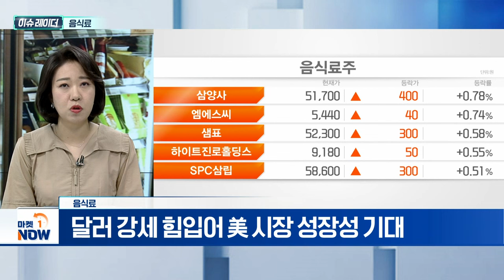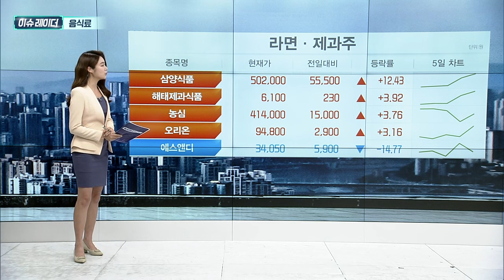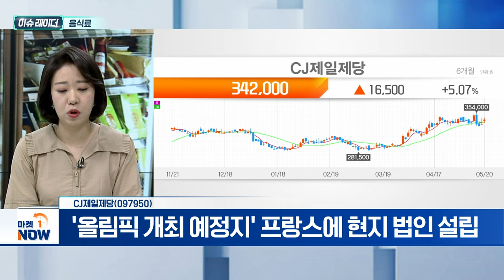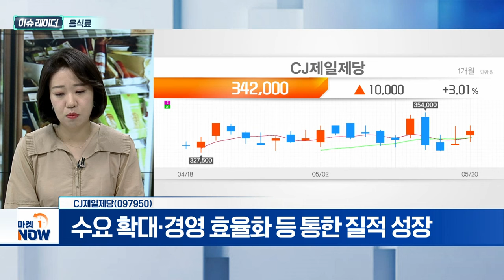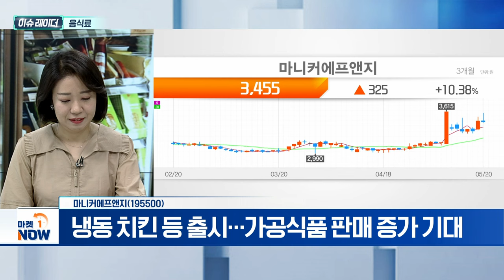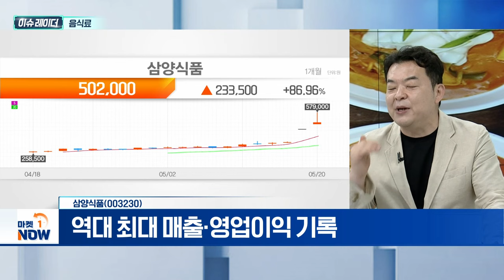음식료 | CJ제일제당, 마니커에프앤지, 삼양식품 | Market Now (20240521)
- 삼양식품, 수출 호조로 영업이익 전년比 3배↑
- 어닝 서프라이즈 지속... 투자 심리 자극
- K라면 인기에 해외 매출 증가... 수출액 역대 최고
- 1인 가구 증가... 간편식 트렌드 확대
- 새로운 유통 판로 확대·'집밥족' 증가 영향
- 美·동남아 이어 유럽·호주에서도 성장세
- 美 내 한국 드라마·영화 영향력↑
- 매운 음식 선호도↑... K푸드 인기 상승세
- 달러 강세 힘입어 美 시장 성장성 기대

- CJ대한통운 포함 영업이익 전년比 49%↑
- 만두·햇반·치킨 등 주요 제품 판매량 10% 이상↑
- 해외 성장세 지속... '비비고만두' 북미 1위 유지
- '올림픽 개최 예정지' 프랑스에 현지 법인 설립
- 수요 확대·경영 효율화 등 통한 질적 성장
- 신영토 확장에 주력... 수익성 극대화 계획

마니커에프앤지(195500)
- 육류 가공 제품 생산... '삼계탕' EU 공략에 성공
- 검역위생협상 타결로 27년 만에 수출 성사
- 냉동 치킨 등 출시... 가공식품 판매 증가 기대
- 여름 앞두고 계절 수혜주로 주목

- '불닭볶음면' 열풍에 20%대 급등
- 해외 법인 중심 고성장세
- 역대 최대 매출·영업이익 기록
- 상반기 대비 매출 성장폭 둔화 불가피
- 고수익 해외 매출 효율화 통한 성장 기대
- 원가 부담 완화·해외 수출 확대... 고수익 유지 전망